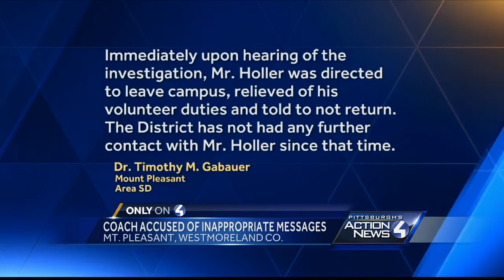Former Mount Pleasant football coach charged with inappropriate messages to players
COACH TURNS SELF IN